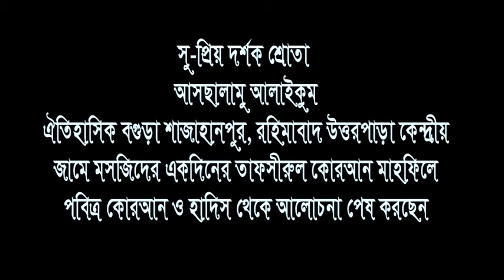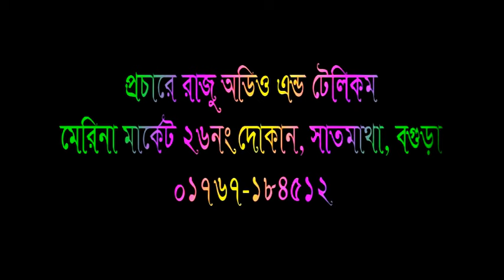প্রকৃত পালনর্কতার পরিচয় I Abdul Matin Shiraji bangla waz 2018 I Islamic Media Bogra Waz 2018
সুলাইমান কবির নোমানী বাংলা ওয়াজ ২০১৯। Sulaiman Kabir Nomani Bangla Waz 2019 "

ইসলামিক মিডিয়া বগুড়া হক্ব এর পথে
আপনিও পারেন আমাদের সাথে কাজ করতে
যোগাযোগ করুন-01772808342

A Production by Islamic Media Bogra
Waz : Abdul Matin Shiraji
Video : Islamic Media Bogra
Edit : Md Asad
Post : Islamic Media Bogra